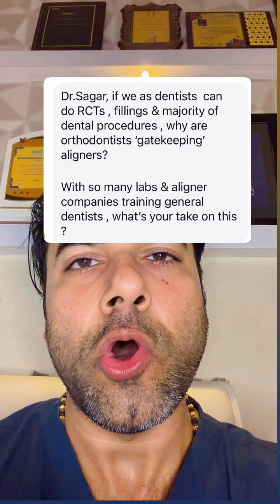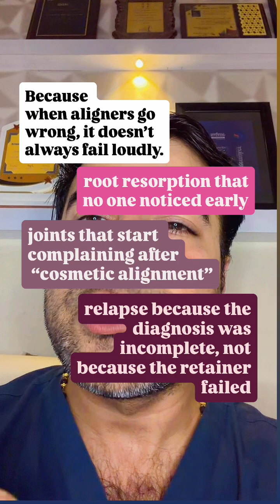Clear aligners:DENTIST VS ORTHODONTIST!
“Anyone can move teeth with aligners… but who’s protecting the bite?”

Let’s say this without ego—only with responsibility.

Yes, many dentists can deliver aligners.
Just like many of us can do RCTs and fillings.

But we also know a hard truth in dentistry:
When the case becomes complex, judgement matters more than the procedure.

Aligners aren’t “simple orthodontics.”
They’re orthodontics where errors can stay silent—until they show up as:
• posterior open bite
• occlusal instability and relapse
• unwanted tipping / root risk
• black triangles, recession in thin biotypes
• TMJ discomfort after “cosmetic alignment”
• retreatment that costs the patient time, money, and trust

This isn’t about “who CAN do aligners.”
It’s about who SHOULD, and when a case deserves an orthodontist’s depth of biomechanics and long-term stability planning.

Because the patient pays the price—not our pride.

aligners, Invisalign, orthodontics, tooth movement, occlusion, bite correction, posterior open bite, relapse, retention, biomechanics, TMJ, interdisciplinary dentistry, GP orthodontics, orthodontist referral, evidence-based dentistry, dental students, dentists, dental specialists, treatment planning

💬 Comment “ALIGNER” if you want a simple checklist: Which aligner cases a GP can do vs which must be referred.

📌 Save this if you believe dentistry is about long-term outcomes—not just short-term straight teeth.